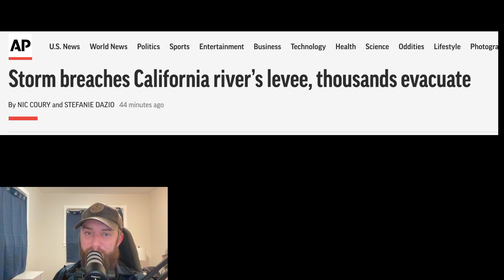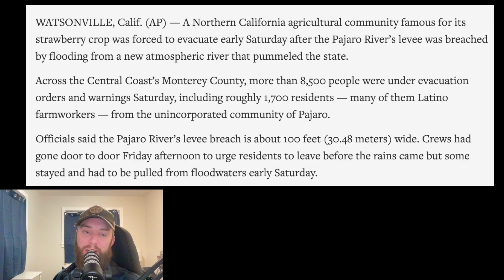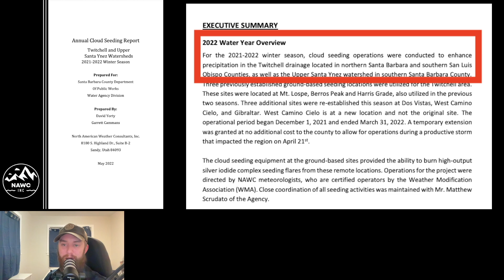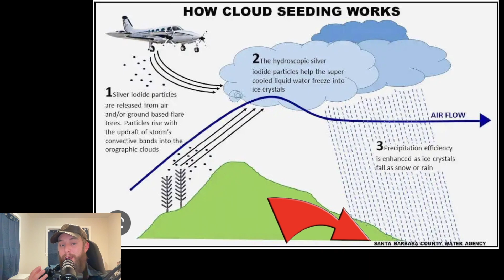EMERGENCY EVACUATIONS - NATIONAL GUARD DEPLOYED - GET OUT NOW! | Patrick Humphrey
Patrick Humphrey

Emergency evacuations have been ordered in California after massive flooding and the national guard has been deployed in Pajaro after a levee broke in Pajaro California. Also the San Luis Obispo Area California has seen massive flooding and emergency evacuations have been ordered. The storms and atmospheric rivers have caused lots of precipitation.   Shtf is here in 2023 and you should be prepared. prepare for wrol in 2023. Become a prepper and  Prepare now for an economic collapse and prepare for the supply chain crisis to get even worse. Prepare for wrol. Buy silver and buy gold so you are prepared for shtf 2023.

“Stand firm, and you will win life.” Luke 21:19